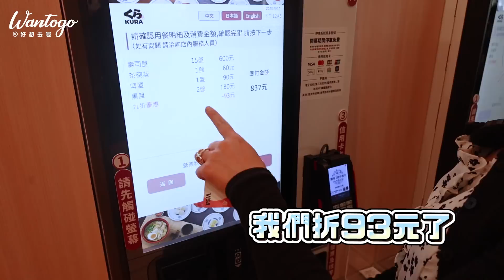全球最大藏壽司旗艦店！限定全品項開箱🍣 繽紛燈籠牆、2款獨家遊戲、亮點搶先看｜好想去高雄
全台首間全球旗艦店「高雄時代大道店」即將於5月9日正式開幕！
店內有超多亮點，包括「賓至如歸的日本風情」、「氣勢磅礡日本番付表」、「時尚燈籠牆」、「浮世繪古典藝術和風內裝」與「扭蛋限定日本祭典遊戲」。開幕期間還可享用餐9折優惠✨